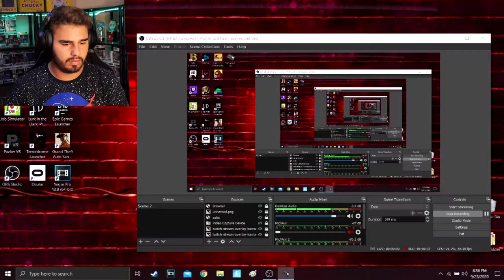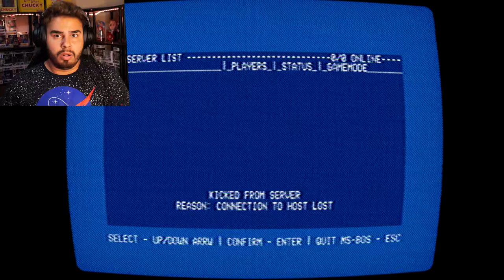3 Scary Games!!!!!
hey everyone hope you enjoyed the games!
if you want to download the games here are the links!!